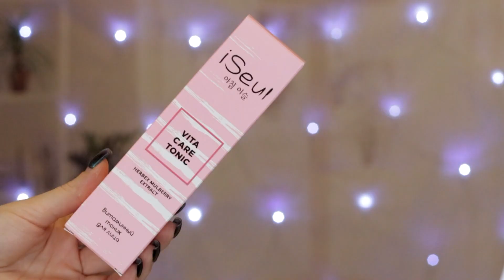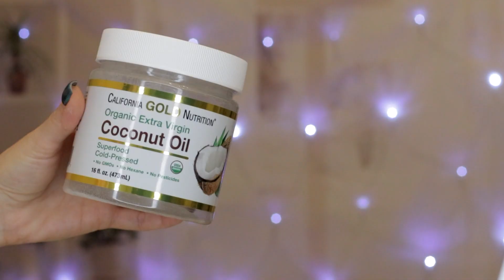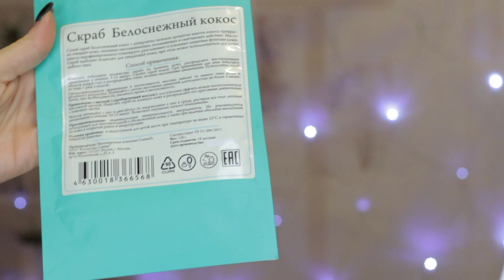Пустые баночки мая 2020!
Faberlic
Крем-маска для лица «Питание» Oceanum Артикул: 0942
Маска-пудинг для волос «Авокадо» SuperFood Артикул: 2481
Мусс-крем для умывания Biomica Артикул: 1240
Зубная паста NUKI «Отбеливание для чувствительных зубов» Артикул: 2214
Витаминный тоник для лица iSeul Артикул: 0852
Активная крем-маска для лица 2 в 1 «Анти-акне» Артикул: 1669

Гель для умывания Сандал Biothal Sandalwood Facial Cleansing Gel 200 мл
Planeta Organica / Аргановый скраб для тела Argan не нашла, наверное, не производят уже
Витэкс ВВ Бьюти-крем для восхититительной красоты волос несмываемый Perfect Hair, 50 мл
СРЕДСТВО ДЛЯ УДАЛЕНИЯ КУТИКУЛЫ С ЭФИРНЫМИ МАСЛАМИ ПИХТЫ И ЧАЙНОГО ДЕРЕВА
Now Foods, Ginkgo Biloba, Double Strength, 120 mg, 200 Veg Capsules
California Gold Nutrition, Органическое кокосовое масло первого холодного отжима, 473 мл
✔Оформи карту дебетовую Тинькофф по ссылке и пользуйся плюшками , кредитную карту
На сайте iherb ☞☞☞ для новых и постоянных клиентов КУПОН НА СКИДКУ 5$ VKN072